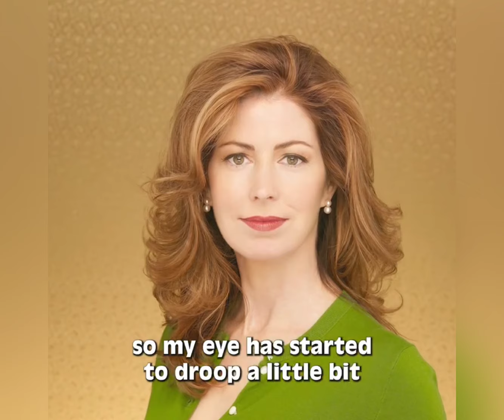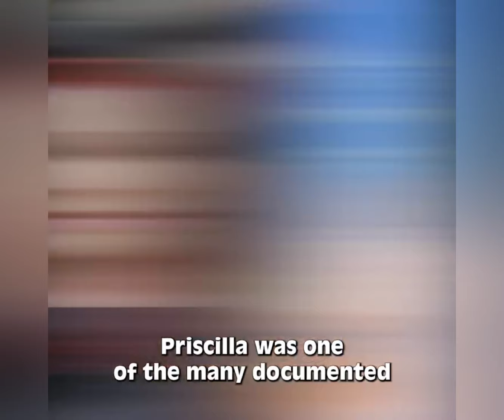Top 10 Celebrity Plastic Surgery Horror Stories You Won't Believe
The Dark Side of Celebrity Plastic Surgery: Horror Stories. In this video, we reveal the shocking truth about some of the most famous and infamous cases of celebrity plastic surgery gone wrong. From botched nose jobs and lip injections to face lifts and breast implants, these celebrities paid a high price for their beauty. Some of them regretted their decisions, some of them embraced their new looks, and some of them even died as a result of their surgeries. Watch this video to see the before and after photos of these celebrity plastic surgery horror stories, and learn the lessons they teach us about the risks and consequences of cosmetic surgery.